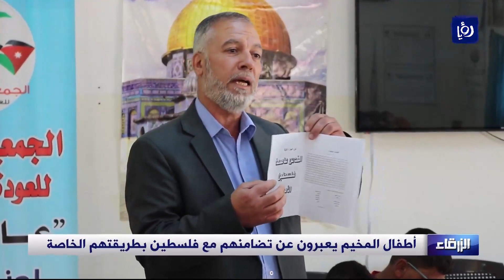أطفال مخيم الزرقاء يعبرون عن رفضهم العدوان الإسرائيلي بطريقتهم الخاصة